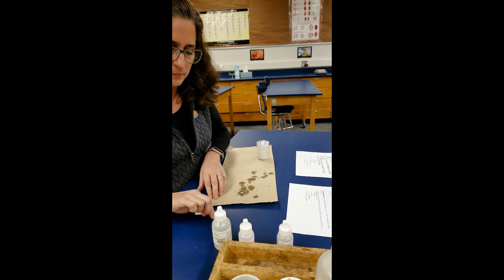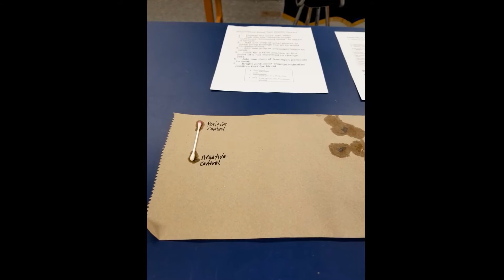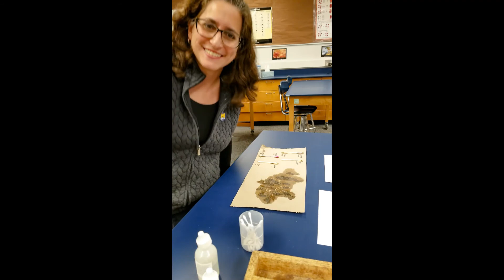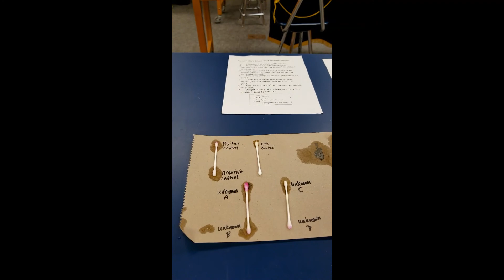Kastle Meyer presumptive test for blood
Teacher demonstrating the K-M presumptive test for blood.